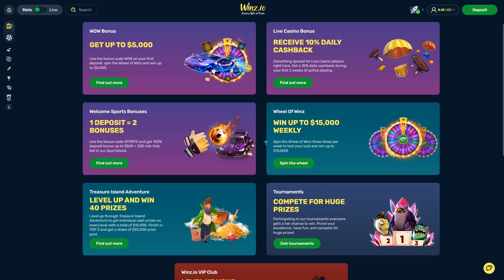SPUN IN OUR BIGGEST BUY AND ALMOST FINAL STAGE ON SKY BOUNTY!!!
Two gs decide to play some Sky Bounty and won BIG! Make sure when you sign up on everything use code GambaBrothas it is super appreciated!